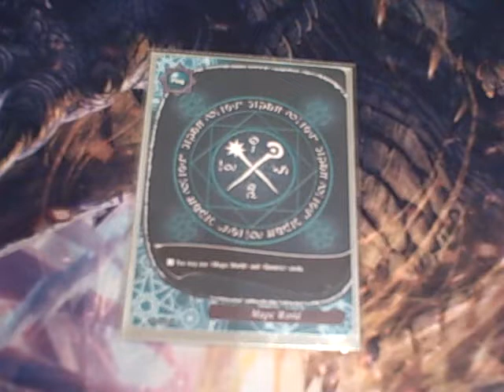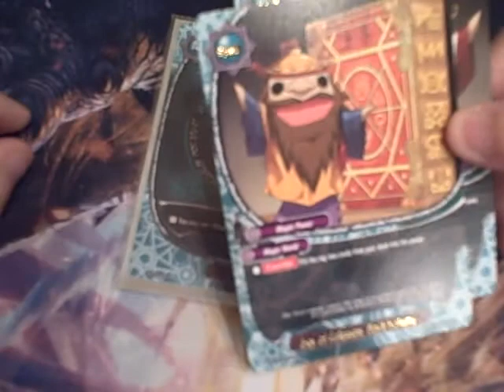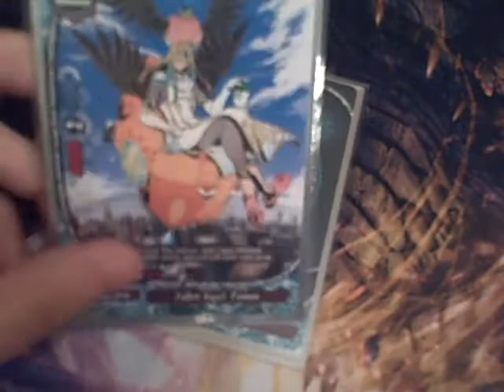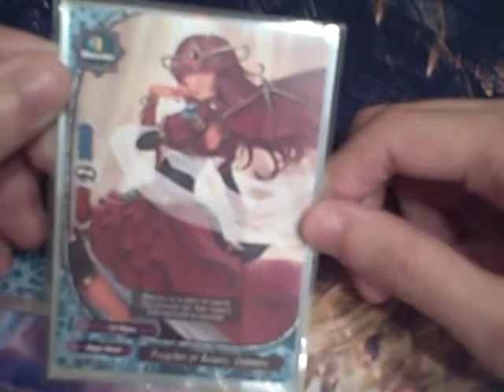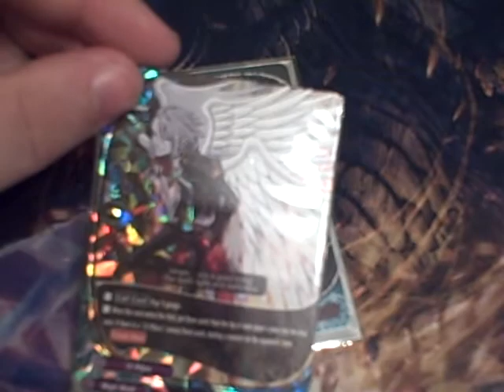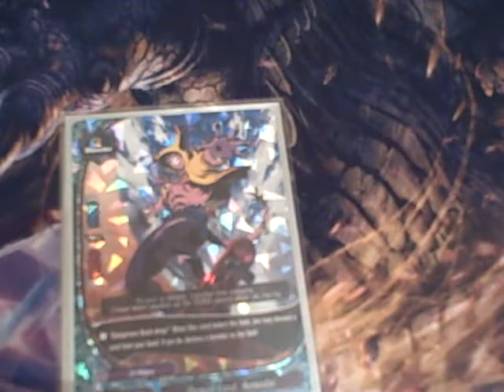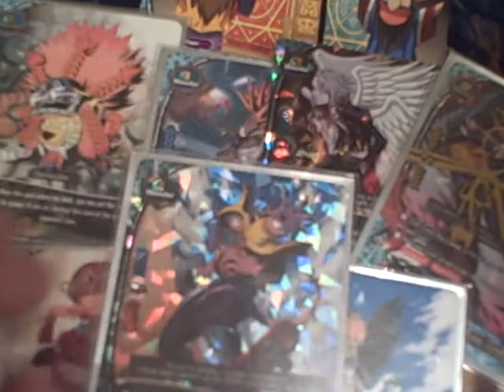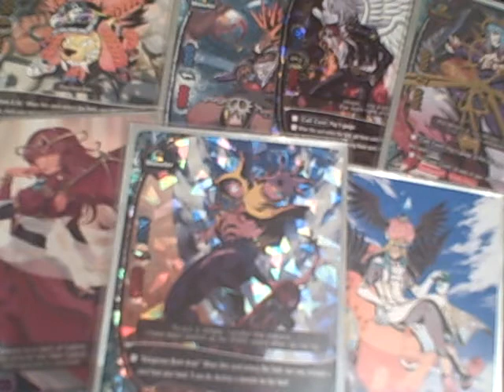Buddyfight Magic World: 72 Pillars Explained